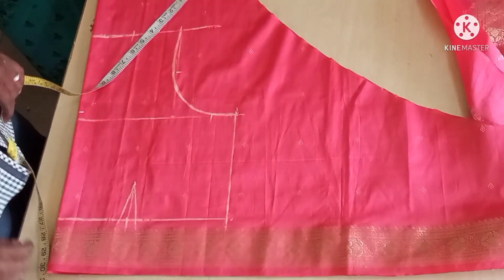Umbrella Dress Cutting